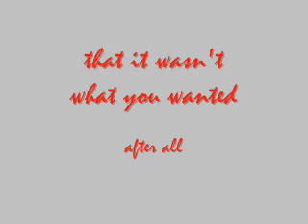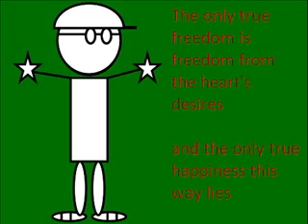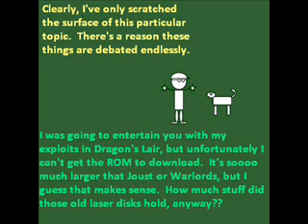Philosophy and Religion - Part 1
My schizophreniac mind can't stick to one subject, so here's another category.